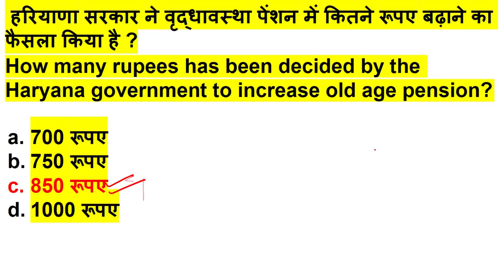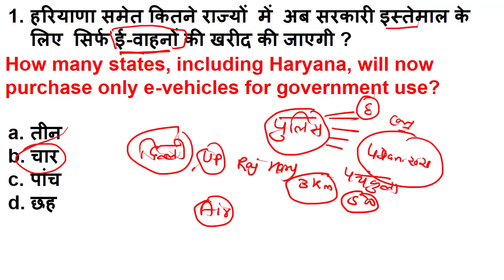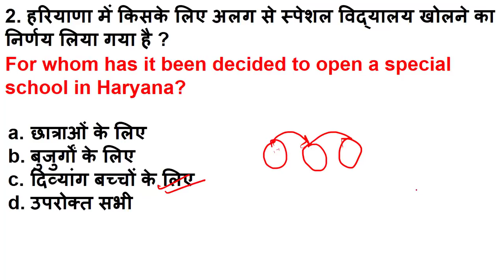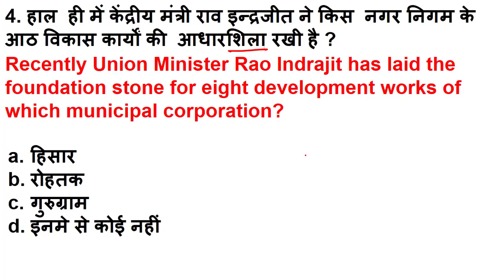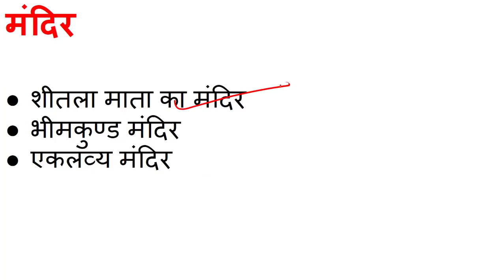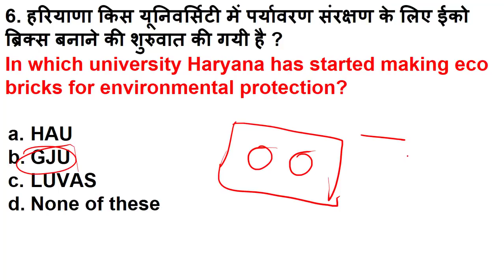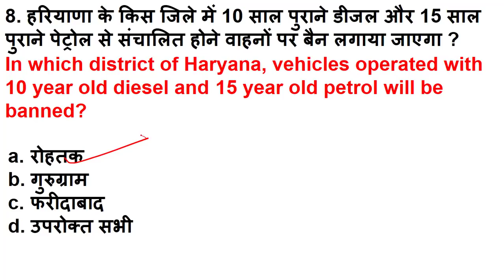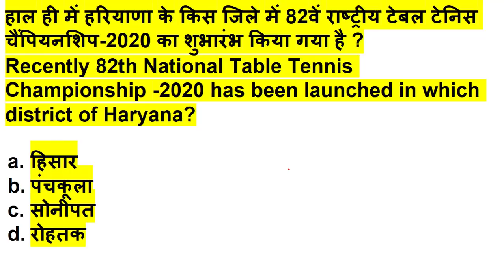HSSC Dose#314 || 17 February 2021 Haryana Current Affair|| Daily Haryana Current Affairs||HaryanaGK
HSSC Dose#314 || 17 Febuary 2021  Haryana Current Affair|| Daily Haryana Current Affairs||HaryanaGK

haryana current affairs  Febuary 2021

February 2021  haryana current affairs 2021
haryana gk current affairs
haryana gk
February 2021
month current affairs 2021
haryana g.k
current affairs
current affairs Februray2021
haryana February 2021,current affairs 2021
gk haryana
HSSC Dose#302

 February 2021  Haryana Current Affair

Daily Haryana

Daily Haryana